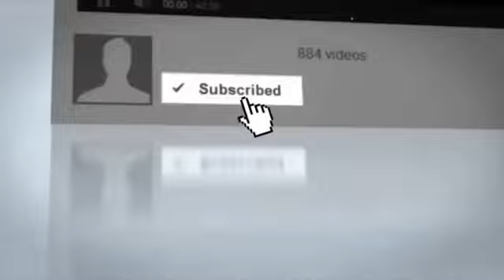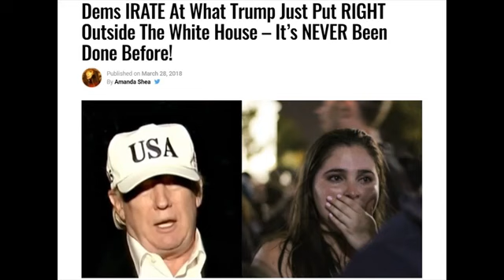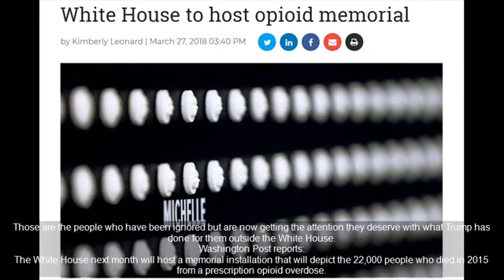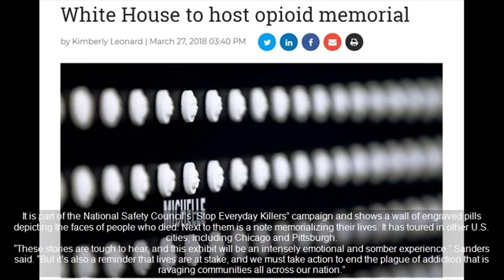Dems IRATE At What President Trump Just Put RIGHT Outside The White House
Source: Dems IRATE At What Trump Just Put RIGHT Outside The White House – It's NEVER Been Done Before! When you have a non-career politician as a president who only.

Top Stories Today - Dems IRATE At What Trump Just Put RIGHT Outside The White House – It's NEVER Been Done Before! President Trump is on a mission to make America great again as his.